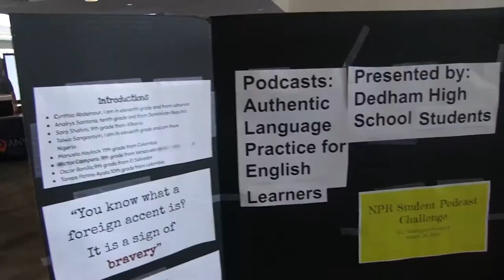Dedham High School CUEKids and Global Ed Student Showcase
Student Showcase
Students and teachers share some of the amazing learning that is occurring in schools throughout Massachusetts! This includes a student-generated project that emphasizes learning through technology. This is an excellent opportunity for teachers to showcase effective integration of technology and the curriculum on student-generated classroom projects.

 Join Dedham High English learners as they describe the steps they took to create their very own podcast for NPR's Student Podcast Challenge. Students found that through podcasting they could practice all four language domains in meaningful and authentic ways, enhance their skills with technology,  collaborate, compromise, and gain confidence.

Each October MassCUE partners with the Massachusetts Association of School Superintendents (MASS) to host New England’s premiere technology in education conference at Gillette Stadium in Foxboro, Mass. The conference provides educators with two full days chock full of workshops and networking opportunities.